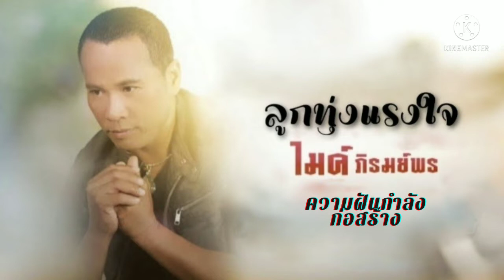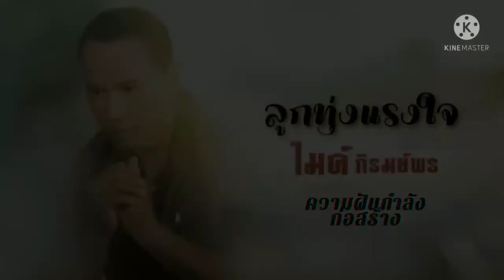ความฝันกำลังก่อสร้าง ไมค์ ภิรมย์พร